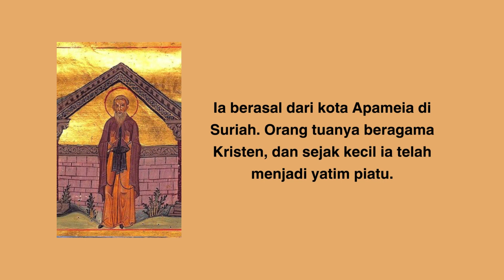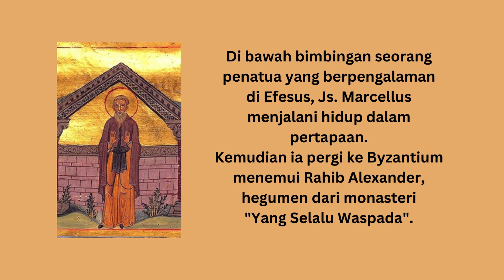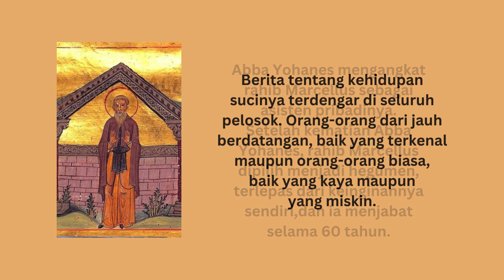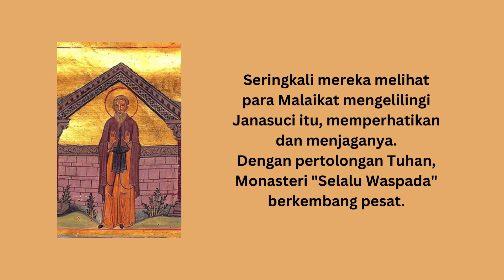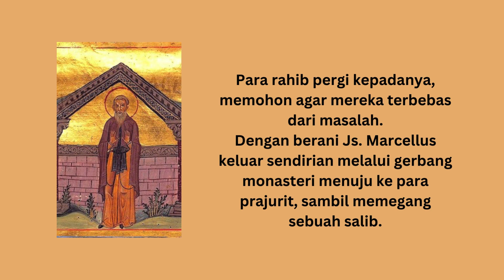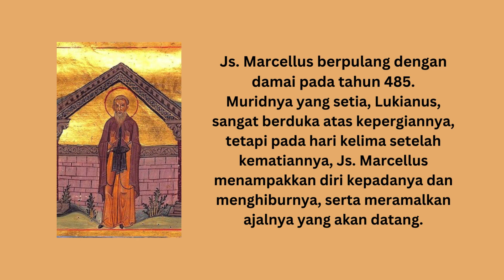Janasuci Marcellus - Saint Marcellus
Orthodox Literacy TV berisikan informasi mengenai Janasuci Marcellus
Orthodox Literacy TV contains about Saint Marcellus

Videos and shorts  will be showed in undefinite time.

Selamat menonton.
Happy watching.

Tuhan memberkati.
God bless.